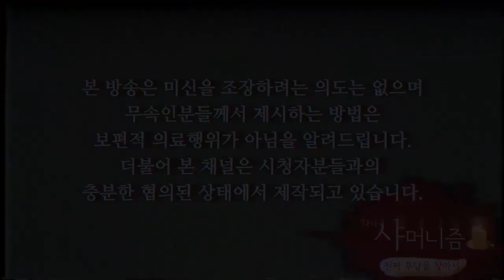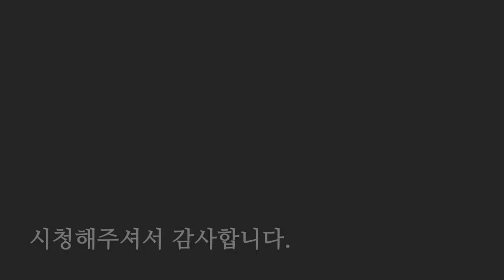2019년 기해년 뱀띠 나이별 신년운세 토정비결! 뱀띠는 놓치면 후회할 이야기! [용한점집 꽃대신당]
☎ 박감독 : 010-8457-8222